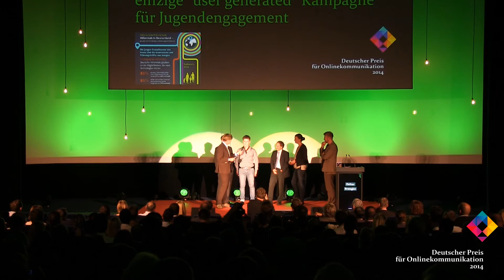Telefónica Germany : Gewinner CSR Communication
Telefónica Germany GmbH & Co. OHG
Think Big -- Deutschlands größte & einzige "user generated" Kampagne für Jugendengagement